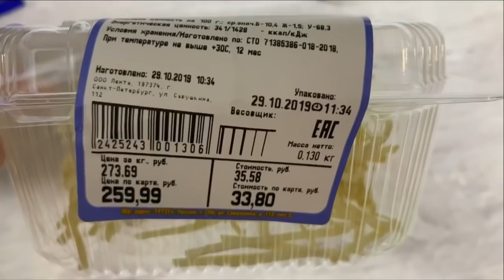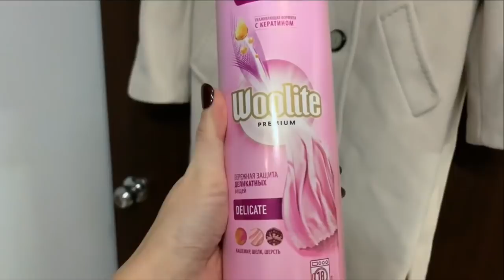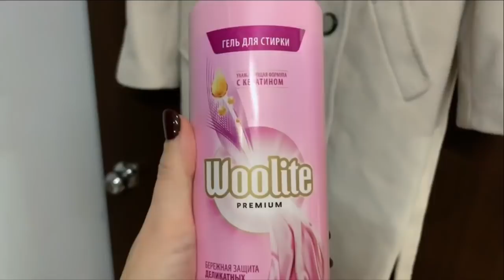ЗАКАЗ TDEKOR/О ЗУБАХ 🦷/СТИРКА ШЕРСТИ И КАШЕМИРА